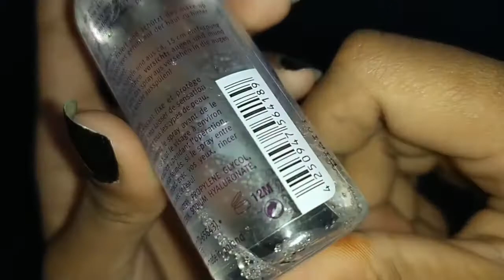Makeup fixing spray | essence| Honest review